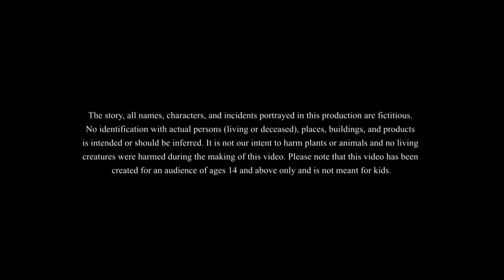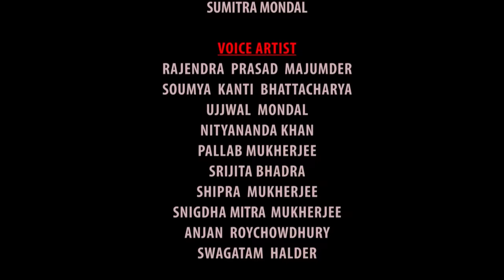Machi Mara Ginni || Magical Insect Wife || Magical Bangla Golpo || ANIMATION STORIES || SSOFTOONS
ssoftoons animation banglastories moralstories banglagolpo newbanglacartoon banglavideo2022 cartoon newcartoon cartoonbangla cartoons cartoonvideos magicalstories gold This channel is Managed by Genesis CSP.